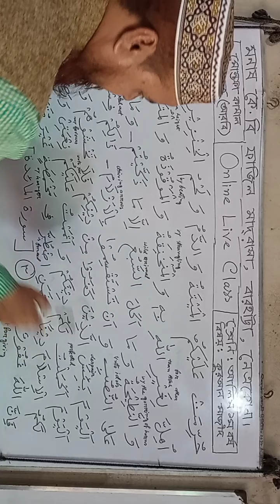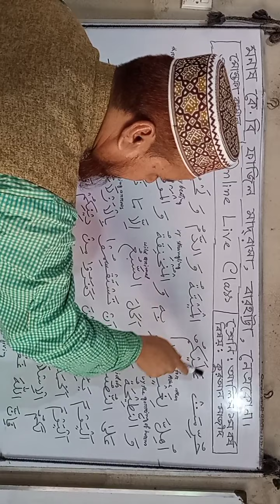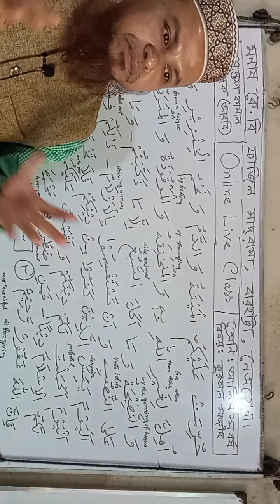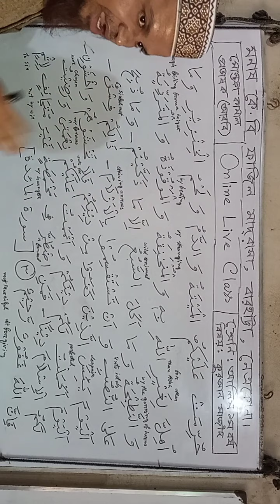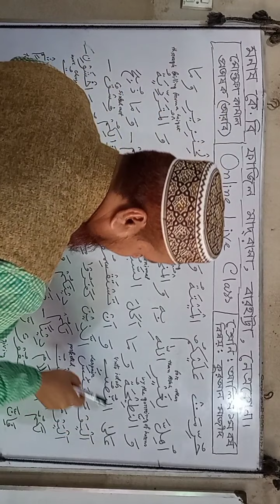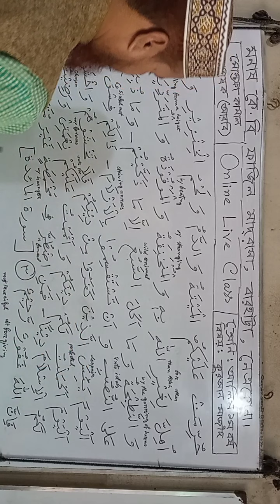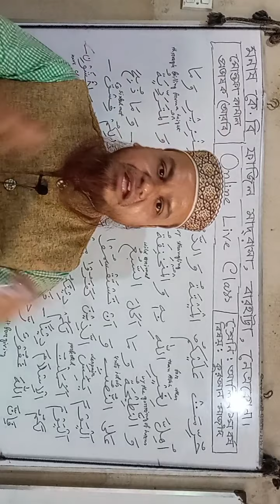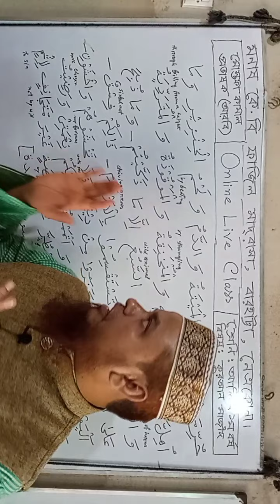আলিম প্রথম বর্ষ, কুরআন মাজীদ, সূরা আল-মায়িদাঃ ৩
মোস্তফা কামাল, প্রভাষক আরবি, মনাষ কেবি ফাজিল মাদরাসা, বারহাট্টা, নেত্রকোনা।